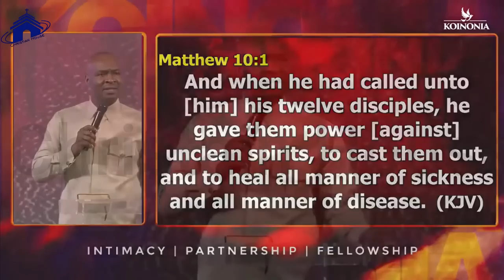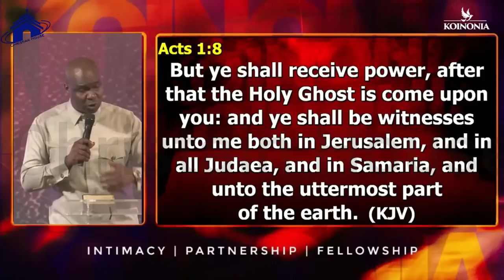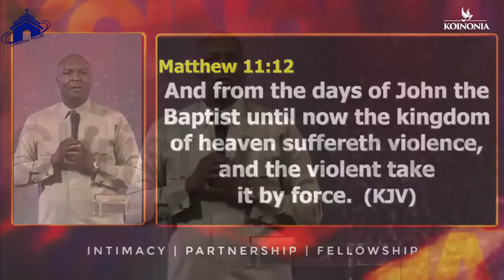IF YOU HAVE THIS SIGNS THEN YOU ARE CARRYING POWER | APOSTLE JOSHUA SELMAN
below is the account detail:

Account number:
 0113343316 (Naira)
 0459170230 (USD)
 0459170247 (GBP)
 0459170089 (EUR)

Branch: 13/15, Manchester Road, GRA, Zaria, Kaduna State

Account Numbers;
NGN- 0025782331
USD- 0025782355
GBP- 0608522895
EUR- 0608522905